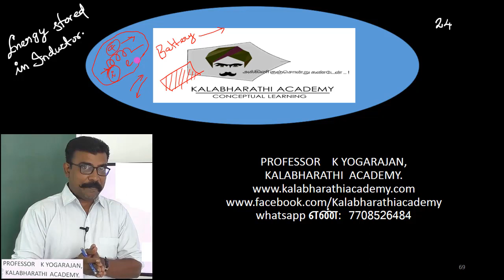24.Physics | Electromagnetic Induction and Alternating Current | Energy Stored in an Inductance